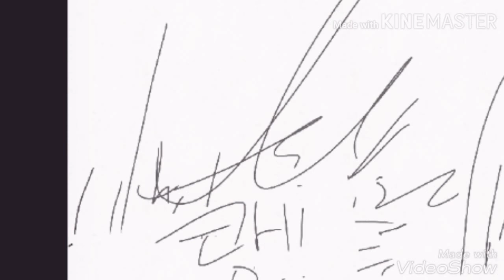[자작AU:Sky tale]차라와 프리스크의 장난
•편집기가 또 말썽이군요;,,,,
그림은열심히 그렸으니 재밌게봐주세요!!

•더빙은 출처만남기시면
가능합니다!!

그럼~!!